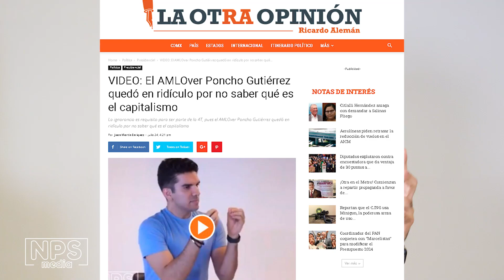POST-DEBATE DEBATE IRVING GATELL Y PONCHO GUTIÉRREZ.